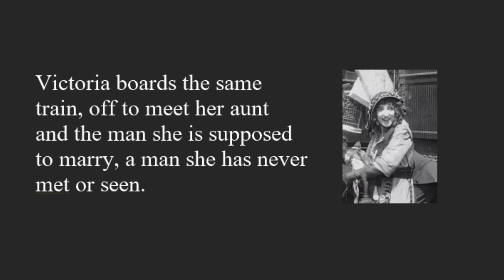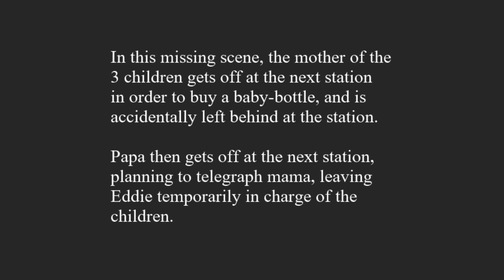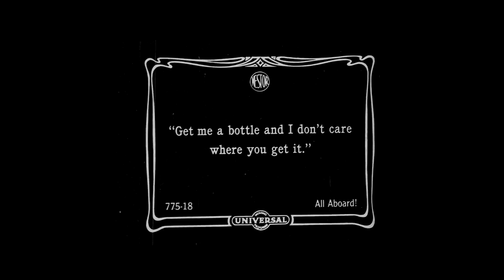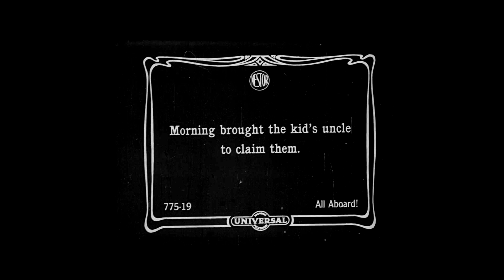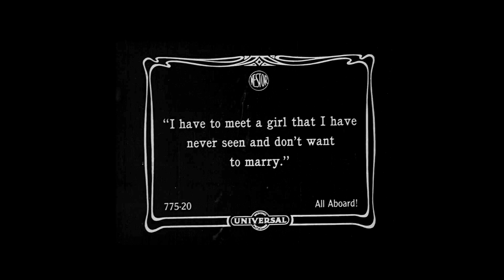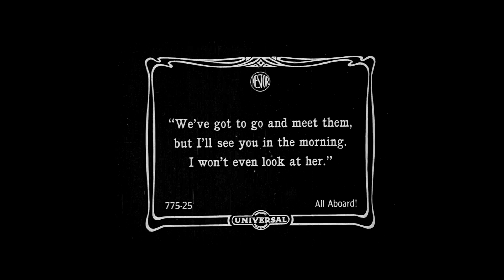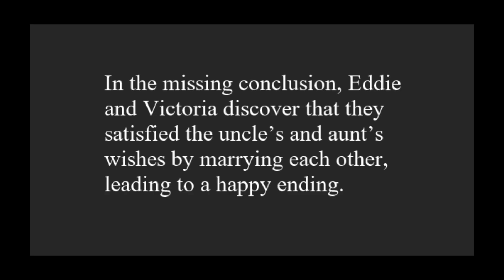All Aboard (1915)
Al Christie directed this funny Nestor production, with Lee Moran providing the laughs, alongside Eddie Lyons and Victoria Forde.  This film comes to you through the courtesy of the British Film Institute.